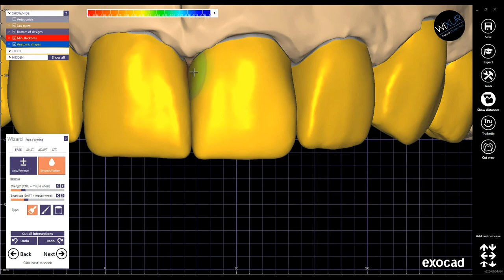Wixur Digital Dental Services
Wixur Dental Design Services: Remote accurate design services with short turnaround time.
WE ACCEPT ORDERS GLOBALLY!